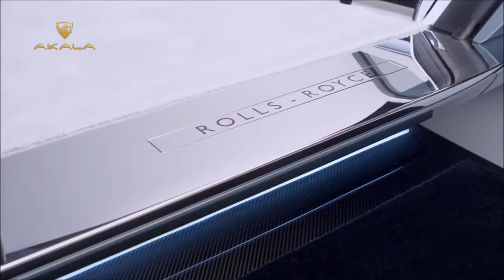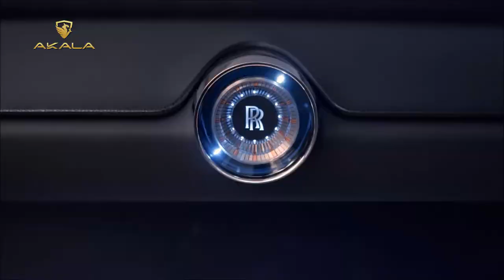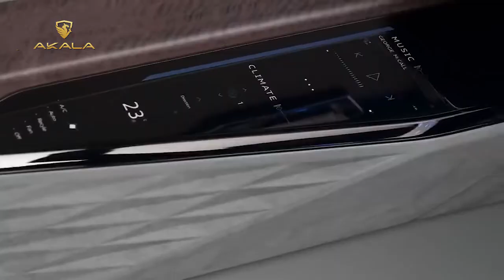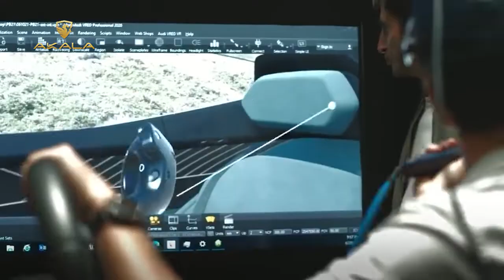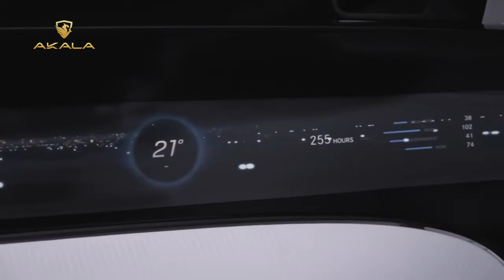5 Mẫu xe ý tưởng trong tương lai BẠN PHẢI XEM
5 Mẫu xe ý tưởng trong tương lai BẠN PHẢI XEM
1. BMW Vision Next 100
2. mercedes-benz Vision avtr
3. rolls-royce vision next 100.
4. Audi Skysphere
5.Mercedes-benz f015 Luxury in Motion
AKALA - HỆ THỐNG NÂNG CẤP XE HƠI AN TOÀN & THÔNG MINH
🏬 Địa chỉ: 71-73 Đường Số 8, Khu dân cư Trung Sơn, Bình Chánh, TP. Hồ Chí Minh